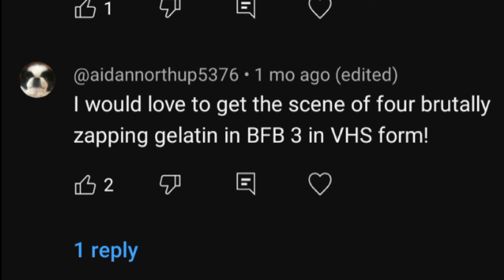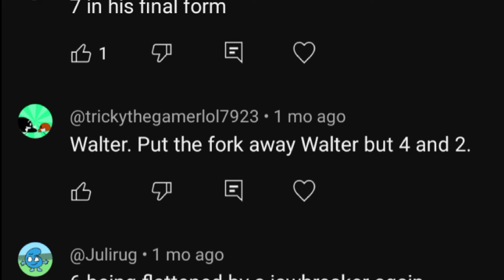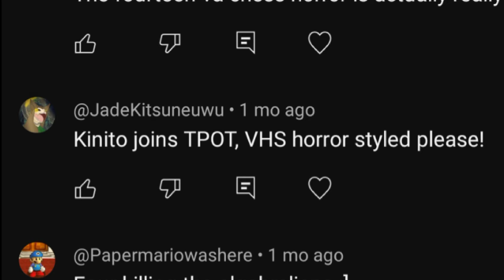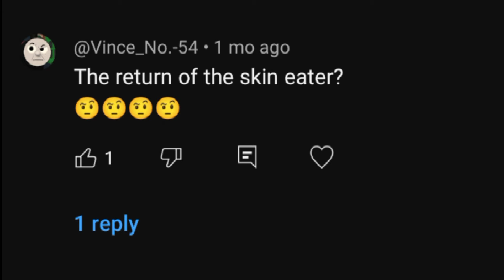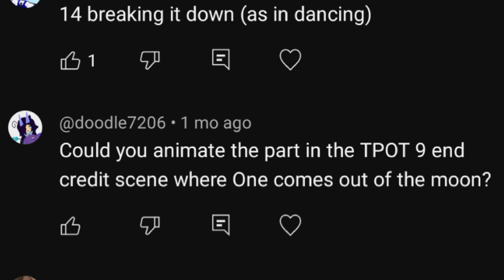Animating Your Comments (10k Sub Special) [BFDI]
Wow, what a journey it has been... Even If it's only been under a year since this channel was made, It still feels like I've made It a long way from last summer, I mean I've been making content on YouTube for almost 6 years on other channels and I had NEVER reached 10k subs before on any of them, so thank you guys so much for your support. Sorry I couldn't animate everyone's comments (There were almost 1000 of them) so If you see you comment on the video but it's not been animated then I apologize for that. But I hope you enjoyed this cool special that I made for you, I know I did!

Also, if you wanna make some of your own content with my stuff then take a look at the FTG Fankit!